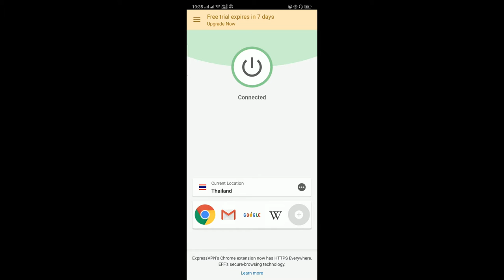PUBG Free UMP9 Gun Skin 100% Working PUBG Gun Skin 2019 without UC//Rajtech//free gun skin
This video is about to get free gun skin in PUBG mobile yes you can get free UMP9 gun skin in PUBG without any UC you just need some silver fragment coins to get this PUBg Gun Skin For free.

pubg skins mobile
pubg skins steam
pubg skin script
pubg skin app